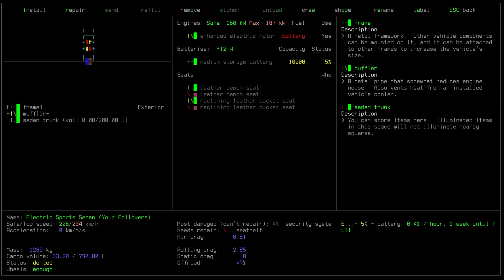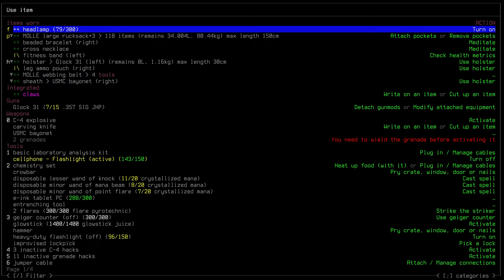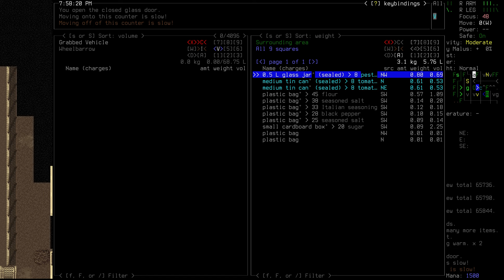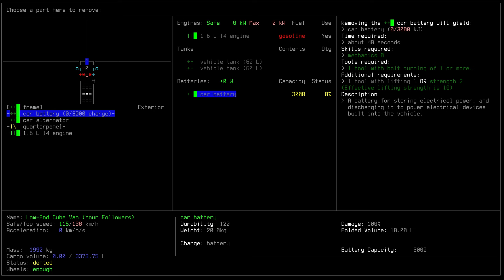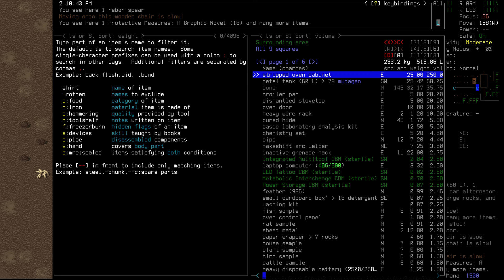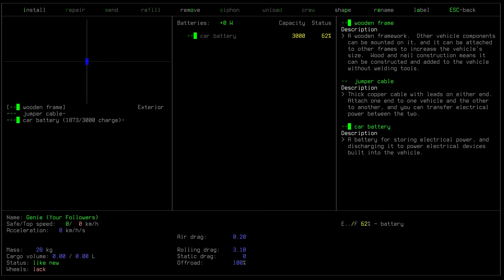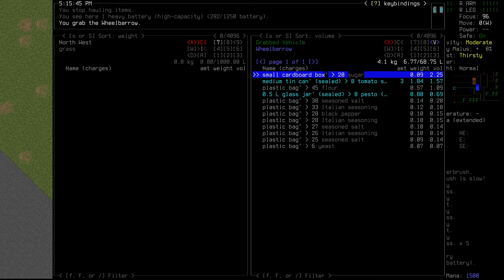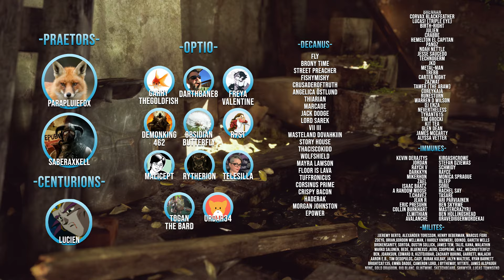Cataclysm: Dark Days Ahead "Dusk" | S3 Ep 50 "Solar Punk"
►Airing every second day at 1500EST

►Soundpack: @'s

Cataclysm DDA